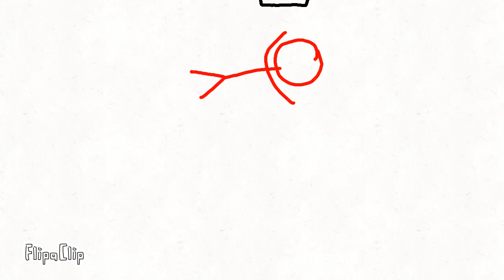Stickman obstacle course 1 (Sorry cherry terry for copying)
No offense Cherry terry